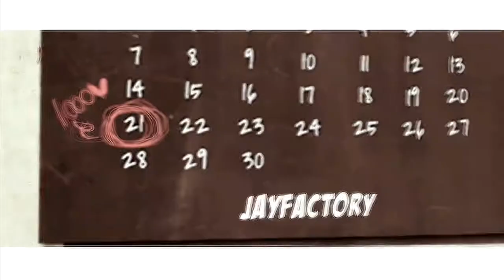Huh Gak & Eunji - Short Hair [MV] [HD]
Huh Gak (허각) & Eunji ( 정은지) [of APink] - Short Hair (짧은머리)